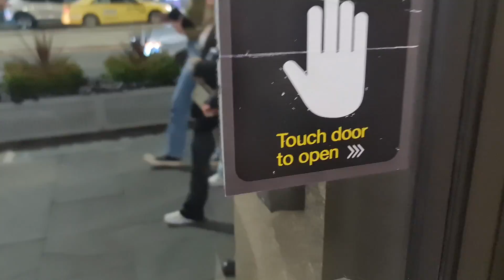Regretting my decision !! It's a TRAP!! Matt Aana yaha !???